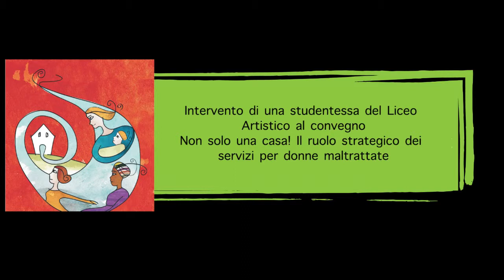Studentessa - Non solo una casa! Il ruolo strategico dei servizi per donne maltrattate